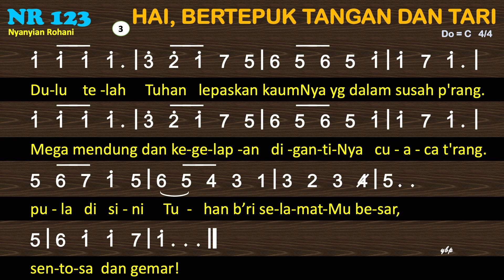NR 123 — Hai, Bertepuk Tangan dan Tari - Nyanyian Rohani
NR 123 Hai, Bertepuk Tangan dan Tari
1=C 4/4
VERSI 1
1
Hai, bertepuk tangan dan tari,
bunyikan suling dan gendang!
Nyanyi syukur, rayakan hari,
kamu bersuka dan senang!
Pujilah Hu, Penolongmu,
yang t'lah melalukan
tindisan dan beban.
2
Di Israel Itu biasa;
turutlah juga bertelut
di 'dapan-Nya yang berkuasa,
bawalah hormat bersujud.
Nyanyikan gah kepada-Nya
yang firman-Nya benar
dan kasih-Nya besar!
3
Dulu telah Tuhan lepaskan
kaum-Nya yang dalam susah p'rang.
Mega mendung dan kegelapan
diganti-Nya cuaca t'rang.
pula di sini Tuhan b'ri
selamat-Mu besar,
sentosa dan gemar!